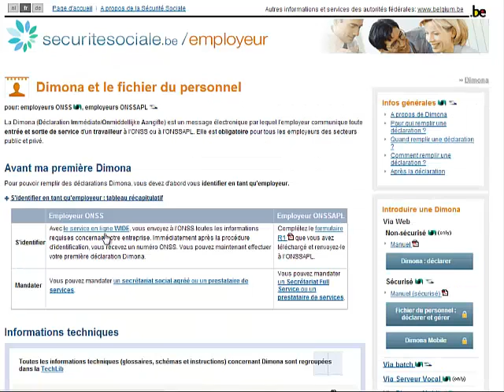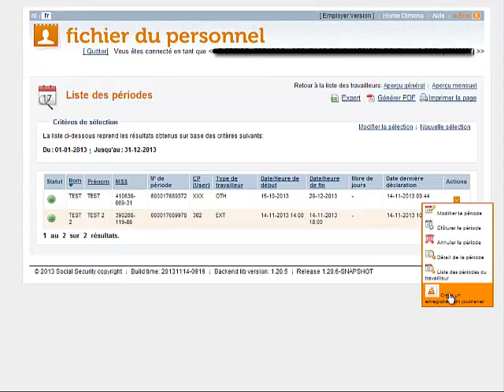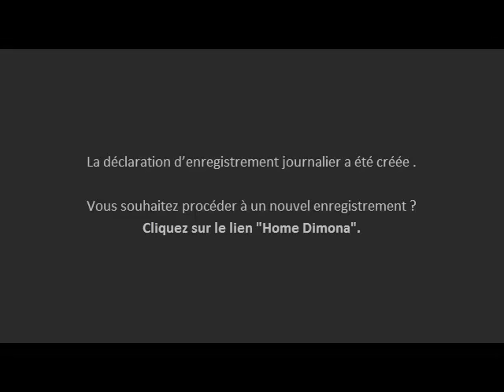L'enregistrement journalier pour les travailleurs du secteur horeca